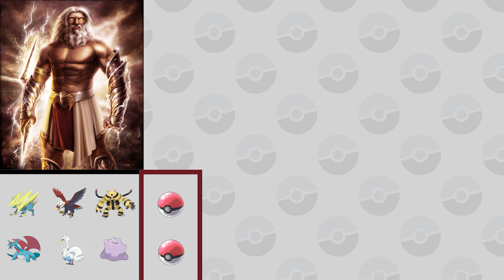Zeus's Pokemon Team | Pokemon and Mythology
What if Zeus from Greek Mythology had a Pokemon team? We're gonna go over which Pokemon would be perfect for Zeus, including substitutions and which Legendary Pokemon Zeus would catch!